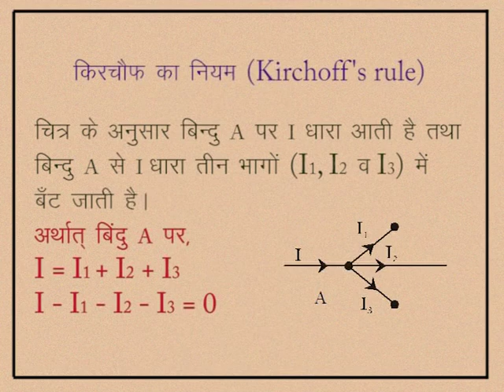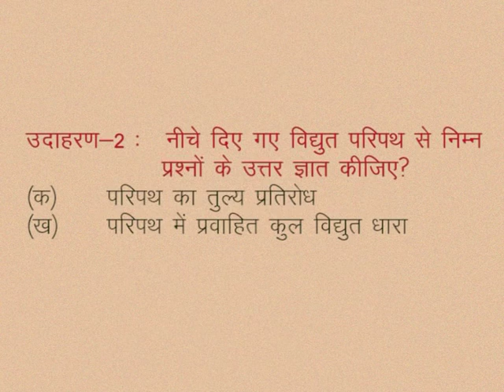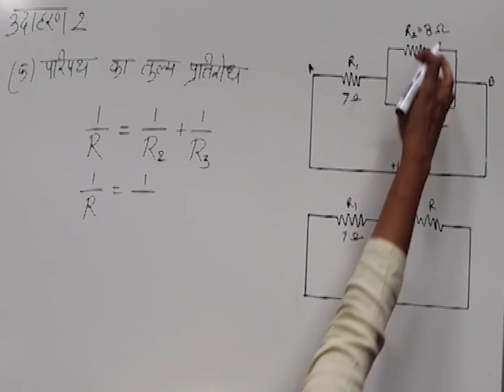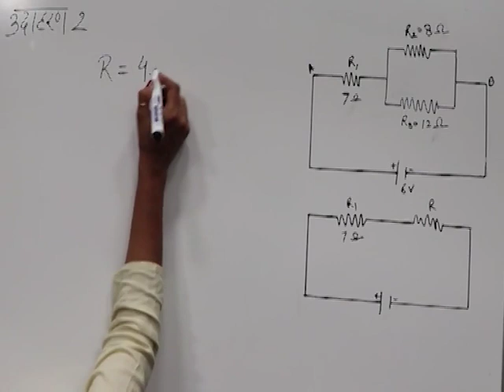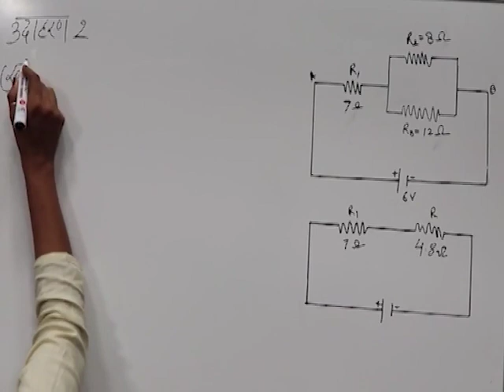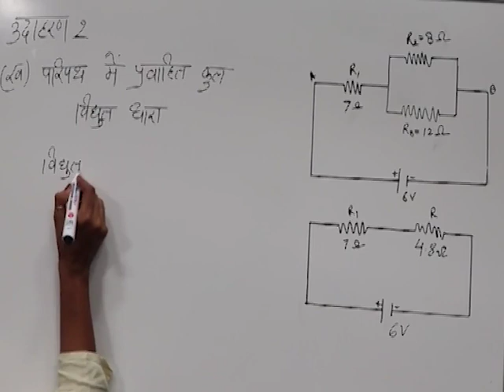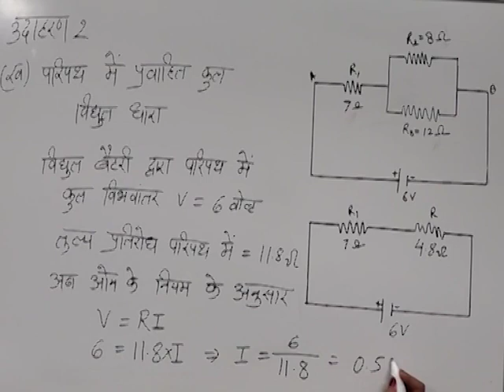CLASS 10th SCIENCE | CHAPTER -6- ELECTRIC CURRENT AND CIRCUIT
CLASS 10th SCIENCE | CHAPTER -6- ELECTRIC CURRENT AND CIRCUIT | KIRCHOFF'S RULE |